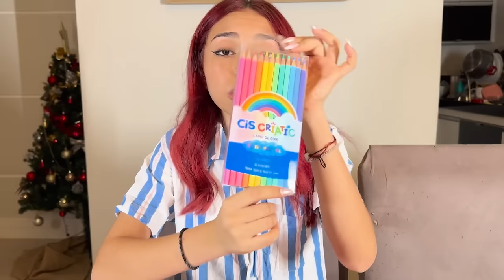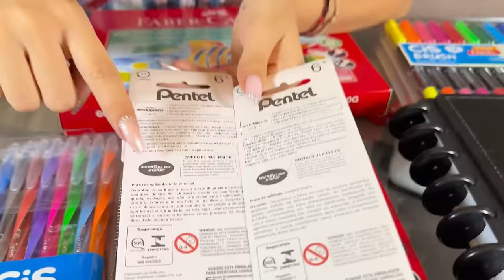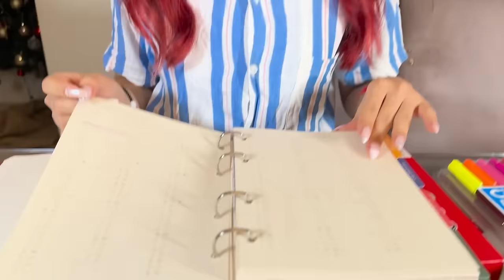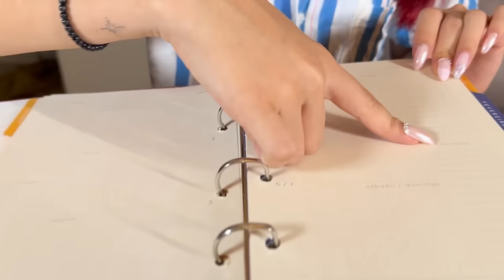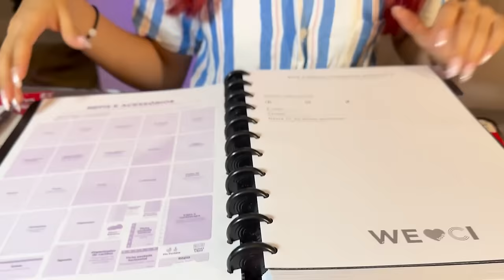MEU MATERIAL ESCOLAR 2024 - ENTÃO ROBERTA siga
Vou começar mostrando os meus estojos. Esse ano, vou usar dois estojos da Kipling. O primeiro é o Sem Pens, que já estou usando há anos e está um pouco sujo, mas ainda está bonito. O segundo estojo também é da Kipling e tem um bolsão que cabe muitos lápis. É bem grandão e possui vários elásticos para organizar os materiais.

Passando para as canetas, tenho uma variedade de cores. Além das tradicionais canetas em gel coloridas, tenho um kit de canetas esferográficas coloridas e canetas de ponta fina da Faber Castel. Também uso lápis de cor pastel para meus projetos de design de interiores.

Também tenho marcadores de texto pastel e canetas esferográficas da Pentel. Essas canetas não mancham e são perfeitas para o meu curso. Além disso, comprei um kit de canetas com ponta brush, que posso usar tanto como caneta quanto como brush pen.

Meu caderno inteligente é da Cícero e possui uma capa preta personalizada. Ele é jumbo e possui uma folha cinza com linhas brancas, o que dá um ar mais clean quando escrevo. Além disso, tenho um planner vermelho da Cícero para me ajudar a organizar minhas tarefas e objetivos ao longo do ano.

Minha mochila também é da Kipling e combina com meu estojo rosa. Ela possui vários compartimentos e bolsos para armazenar meus materiais e até mesmo uma garrafinha de água. É resistente e prática, perfeita para o dia a dia escolar.

Estou ansiosa para começar o ano letivo com meu novo material escolar. Tenho certeza de que esses materiais irão me ajudar a ter um ótimo desempenho e a deixar minhas tarefas mais organizadas. Estou pronta para encarar o terceiro ano do ensino médio e aproveitar ao máximo essa fase final da escola.

então roberta family
então roberta?
entao roberta
entao roberta?
emtao roberta
então roberta material escolar
meu material escolar

familiaporcides Se você deseja saber mais sobre criação de conteúdo em vídeo, aprender sobre marketing digital, e acredita que uma mentoria é melhor para você, conheça a mentoria AMP, que foi criada exatamente para você que cria conteúdo em vídeo e deseja aumentar seu alcance e ampliar seu impacto no digital